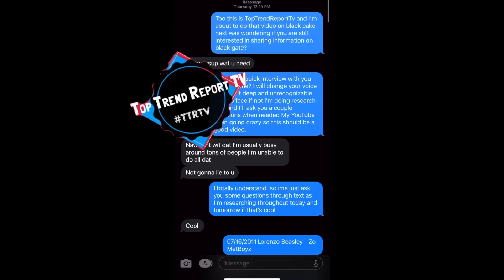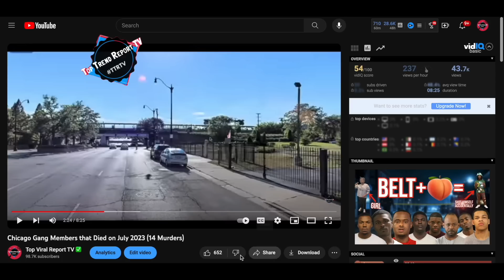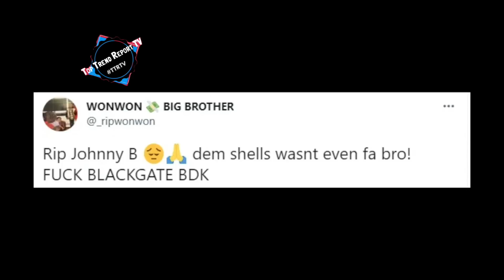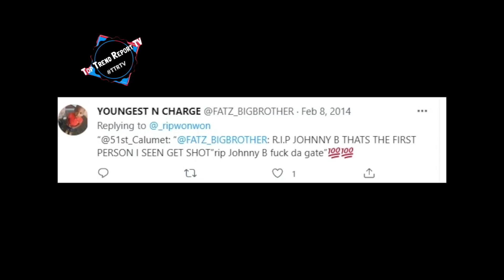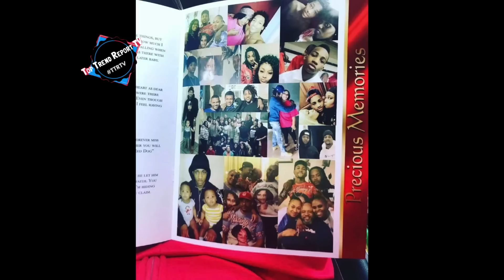The CRAZY Hit List of Black Gate (They Take No Losses)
Unseen Footage

You wouldn’t believe how I got this information for this video a loyal supporter hit mee that’s actually an affiliate of BlackGate so this is some of the most accurate info and exclusive info you’ll find

BlackGate main block is 54th & Indiana however their territory spans from 53rd-55th, Michigan to Prairie.

BlackGate is a set of Black Disciples located around the area of 54th & Indiana. Historically a set known for being “real” BDs as well as a threat to gangs in the area, BlackGate is not as active as they used to be however is still active and maintaining its territory.

BlackGate was made in the 90s and has been a staple around 55th aka Garfield Blvd ever since its formation. BlackGate can mainly be found on 54th & Indiana but its exact turf ranges from 53rd to 56th, Indiana to Prairie.

Recently BlackGate has formed an alliance with DOD called “CheckoutGang” both gangs claim this and are closely connected. BlackGate is mainly allied with DOD, Frontstreet, Lexville and THF46 and they mainly beef with VonWorld, BVC, GeoDrive etc. BlackGate does not have many shorties however they still maintain their presence regardless of gentrification and incarcerations.